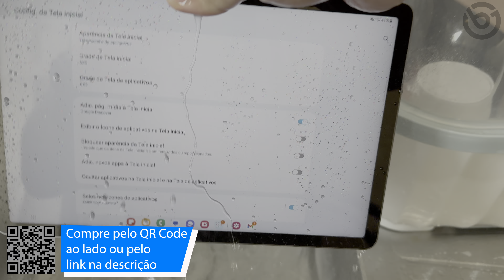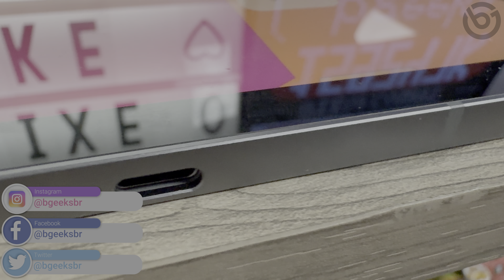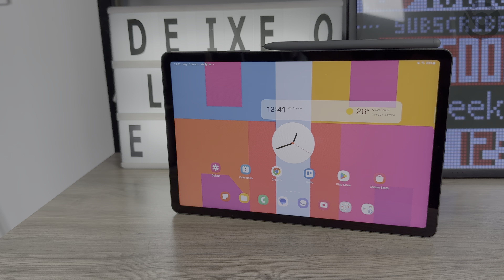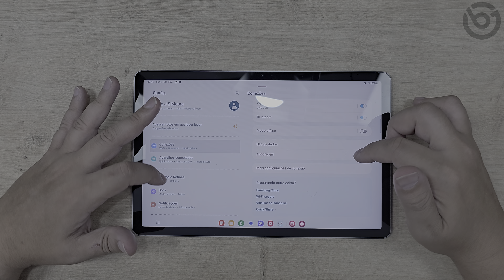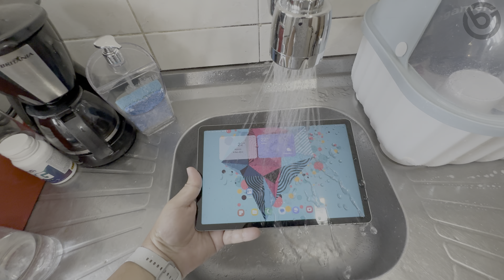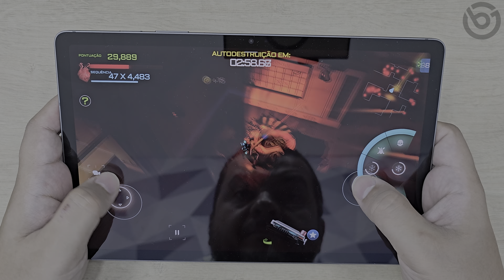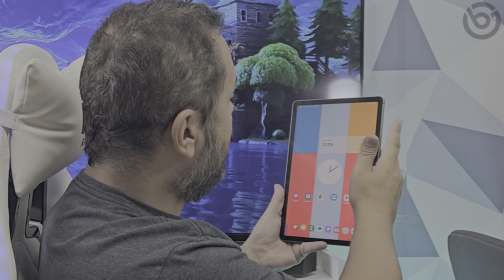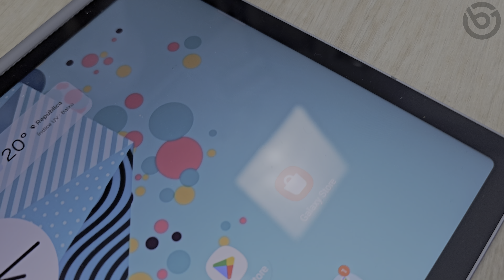GALAXY TAB S9 FE | PERFEITO Pra TRABALHO e ESTUDOS! TUDO QUE VOCÊ PRECISA SABER! Review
O Galaxy Tab S9 FE é perfeito pra trabalhar e estudar. Traz recursos como segunda tela, Multicontrole, 3 apps em tela dividida, vem com S Pen , proteção contra água e Capa de Proteção!
⭐⭐⭐Compre o Galaxy Tab S9 FE!⭐⭐⭐
Ele tconta com tela LCD IPS de 10,9 polegadas, resolução Full HD+, 90Hz e proporção de 16:10, 6GB de RAM, 128GB de Armazenamento, bateria de 8000 mAh, sensor de digitais na parte superior, 6,5mm de espessura e acabamento em metal. Traz câmera traseira de 8MP, mais câmera frontal de 12MP. Vem com o Android 13 e irá receber 4 atualizações. Possui modo DeX, Proteção IP68 contra água e poeira, interface adaptada para telas grandes e já traz na caixa uma capa de proteção. Confira nesse vídeo tudo o que você precisa saber sobre o Galaxy Tab S9 FE!
⭐⭐⭐ SMARTPHONES QUE INDICO!! ATUALIZADO NOVEMBRO -- 2023⭐⭐⭐

CAPÍTULOS:
00:00 Introdução
01:16 Design
04:36 Tela
05:34 Interface e Recursos
13:02 Desempenho e Bateria
15:12 Câmeras
16:09 Biometria
16:39 Áudio e Tela pra Vídeos
19:02 Conclusão